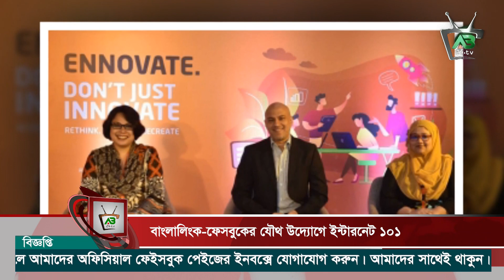১৬ বছরে পা দিলো ফেসবুক